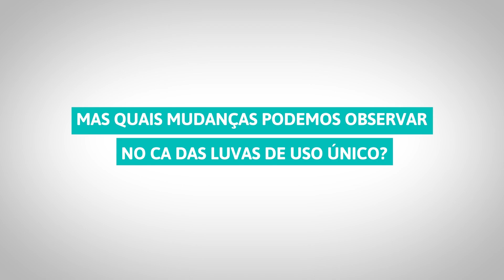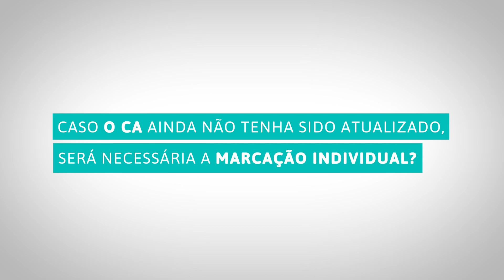(BR-PT) O que muda com o Comunicado 57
Assista ao vídeo que a Ansell preparou para você sobre o que muda no Comunicado 57.